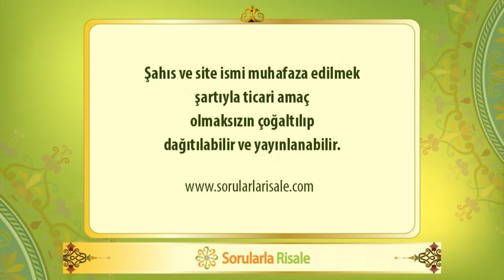Vahdette suhulet vardır.